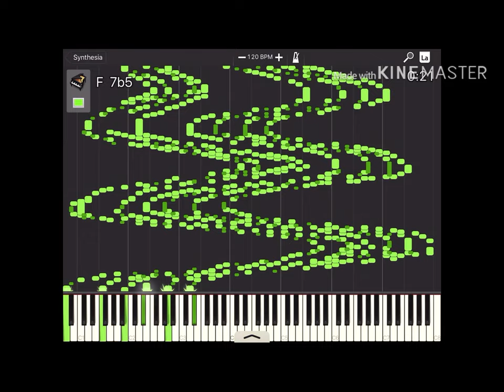When your little brother try to play the piano #2